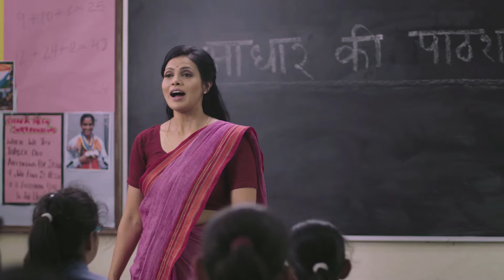Telugu - Aadhaar services like update at a nominal cost.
Aadhaar services like Update (biometric or demographic) can
be done at nearest Aadhaar Kendra. Pay only nominal